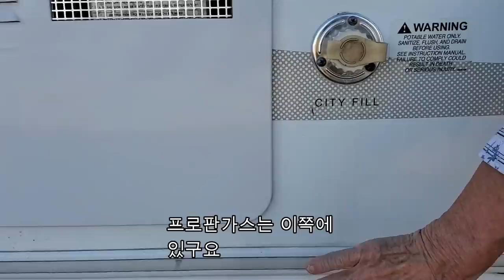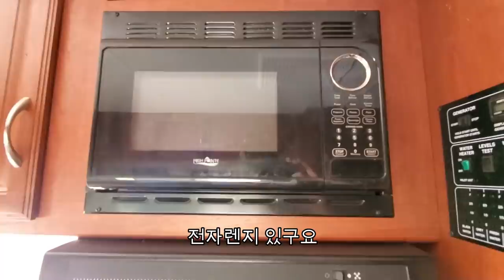71세 미국 시니어가 한국인 모두를 초대했습니다